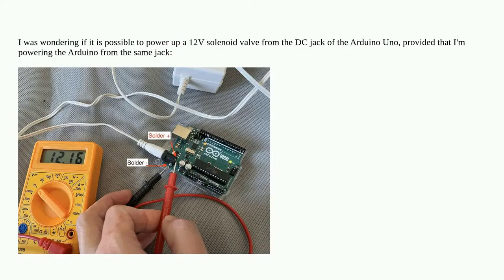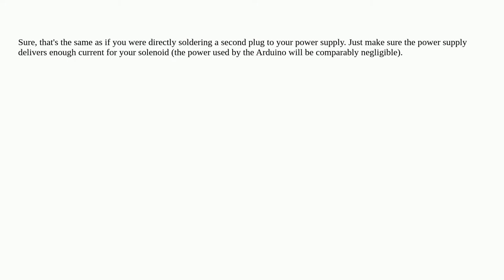power 12v solenoid from DC jack of Arduino Uno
A special thanks goes out to the community

  arduino-uno voltage voltage-protection